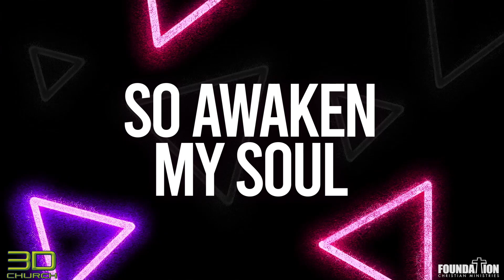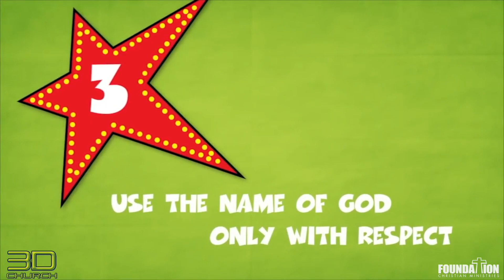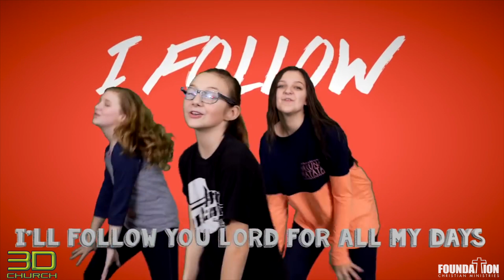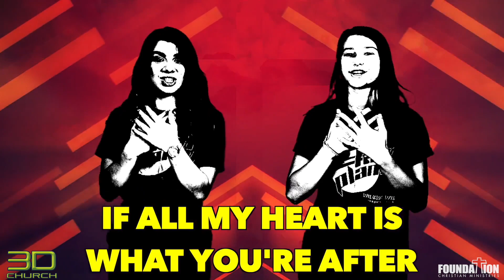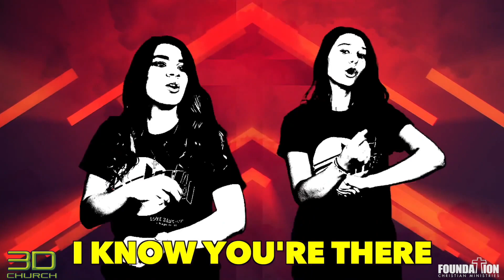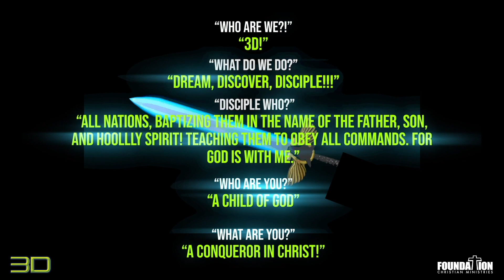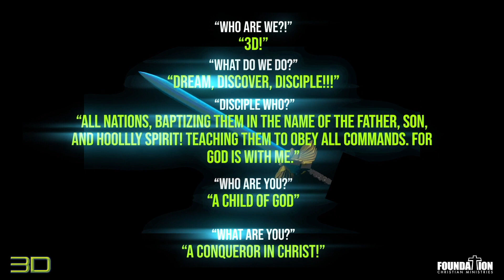3D Church - June 28, 2020